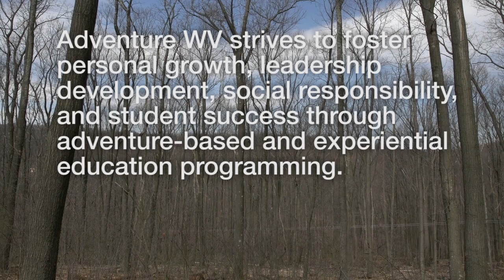WVU's Canopy Tour: Education in the Trees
West Virginia University is the first university in the country to have a canopy tour---a series of forest ziplines just minutes from campus.

Beyond just being great fun, the canopy tour will be a much-needed training site to certify zipline operators who will work at the 2013 National Scouting Jamboree at the Summit Bechtel Reserve near Fayetteville, WV. The canopy tour is also a valuable educational opportunity for a wide range of studies from physics to forestry.